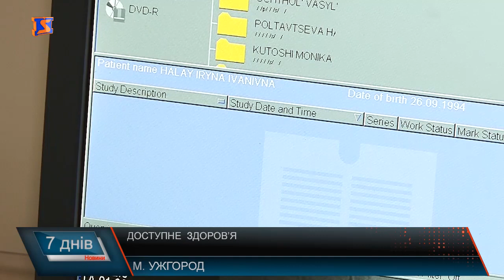Приватне лікування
Нині приватними клініками нікого не здивуєш. На фоні державної, погодьтеся, вони виглядають дуже виграшно.  Особливо,коли ти приходиш в один заклад і тут є все. Ну, буквально все. Не потрібно думати куди їхати на інше обстеження і скільки часу на це піде. Тож журналісти вирішили показати  зсередини діяльність однієї приватної клініки. І побачене і почуте –вразило.